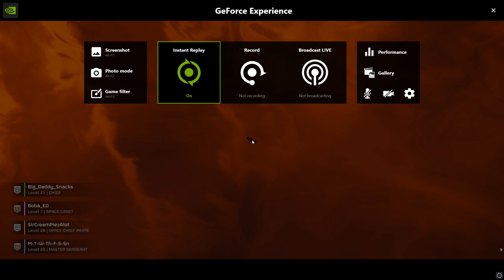HELLDIVERS 2 Incinerate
DatKobeFoot incinerates Snacks